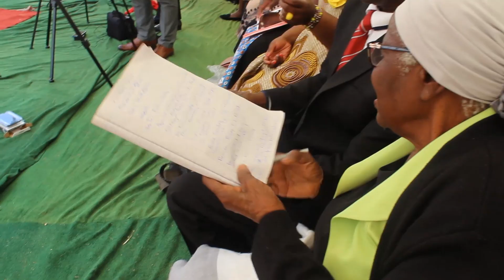WATCH: Official opening of the United Methodist Church (UMC) Zimbabwe East head office in Mutare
The building was named after UMC’s Bishop Eben Kunikayi Nhiwatiwa and a whooping US$1,5 million was poured into the construction of the office.

UMC has been applauded for its developmental efforts that complement the country’s economic blueprint, the National Development Strategy (NDS1) as it works hand in glove with Government to ensure the eradication of poverty